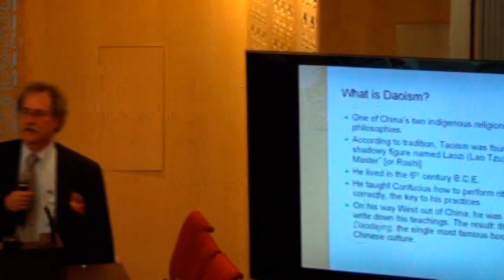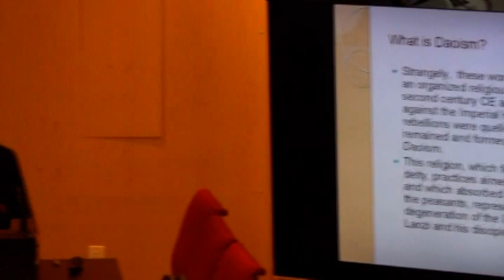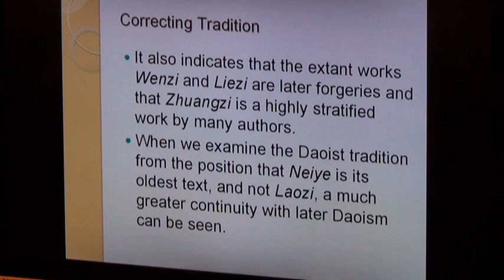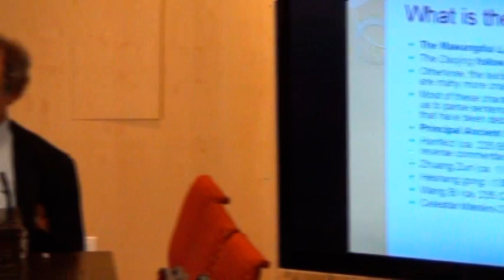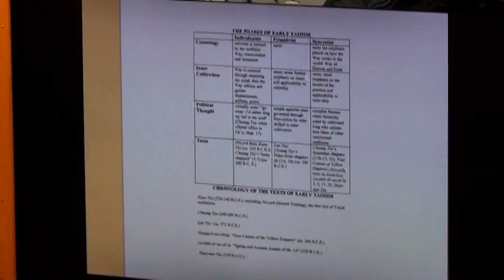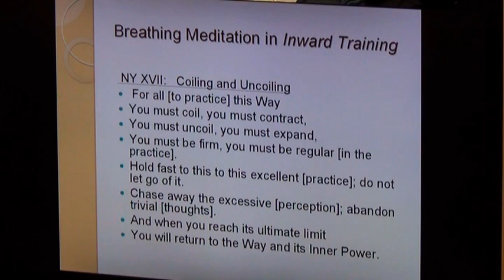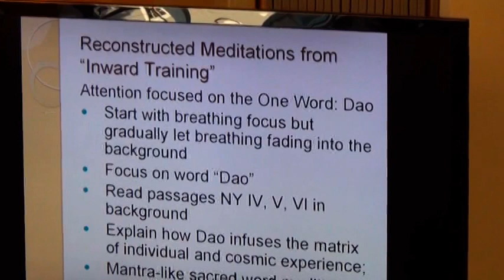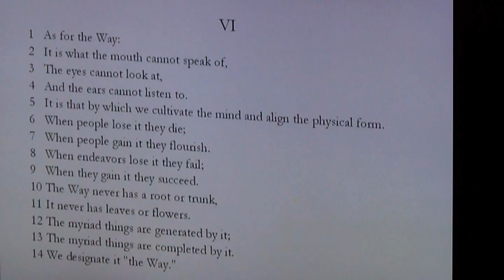Sunday May 12, 2013: "Inward Training" by Professor Harold Roth